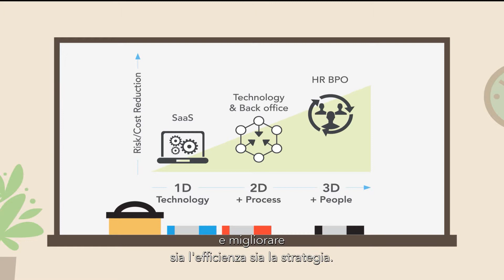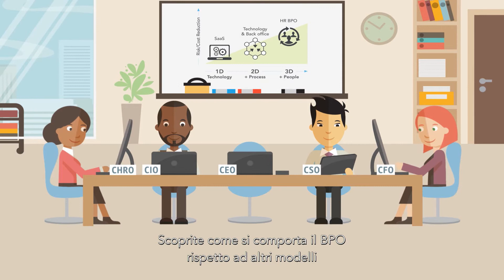Human Capital Management: BPO vs SAAS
Scopri perché un servizio HCM in Business Process Outsourcing (BPO) è l'unica soluzione veramente 3D che si rivolge per a persone, processi e tecnologia